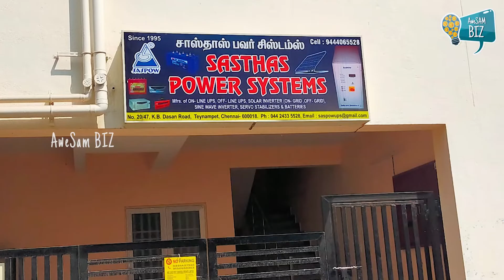நஷ்டம் இல்லை !! 💪 லாபம் 80% அதிகம் Solar panel & Inverter Business /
In this interview with Mr. Vijay , we are discussing the pros and cons of Solar panel & Inverter Business

Inverter content start  - 01:31
solar content start - 05:00

We mean business, seriously. Our experts will explain how to start a business from the scratch and will provide solution to various business challenges. Let's business…